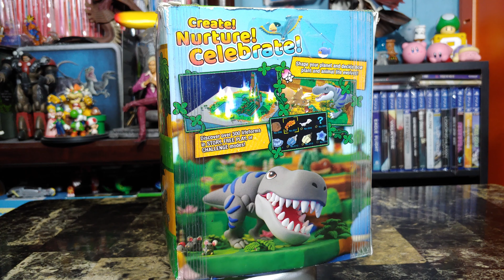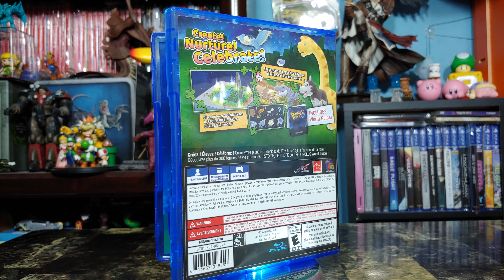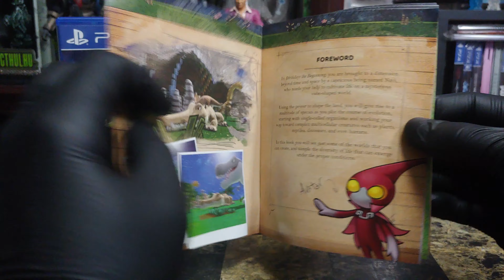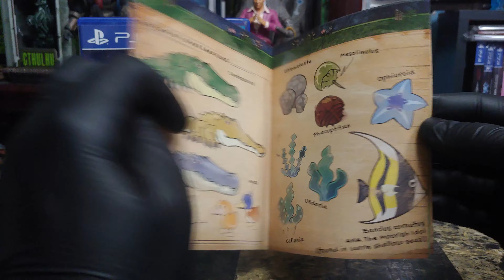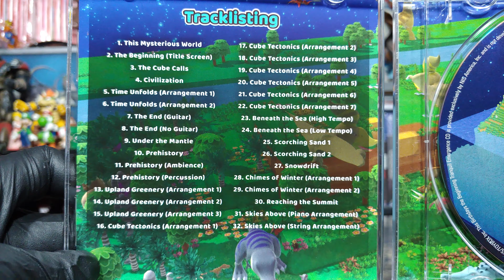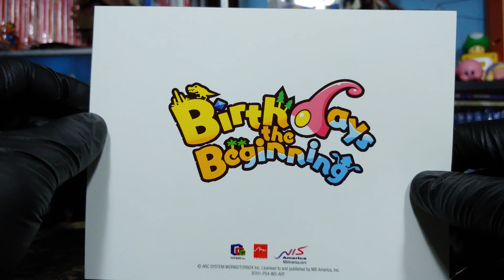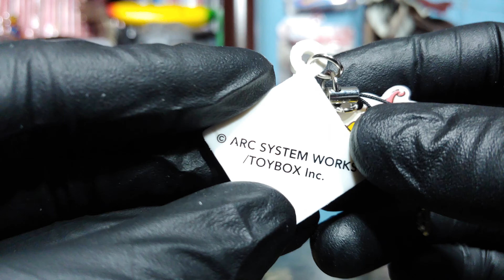Birthdays The Beginning Limited Edition PS4 Unboxing 4K Español